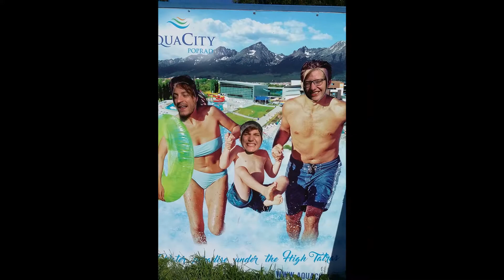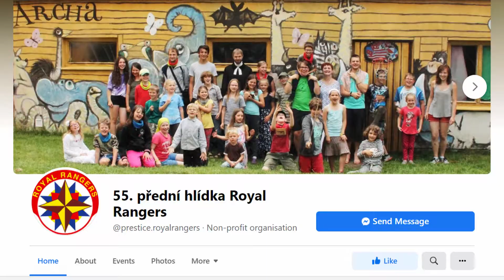Dětský klub Royal Rangers / Přeštice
Podívejte se na představení jedné z nejvýraznějších služeb Komenského centra vůbec - 55.přední hlídka Royal Rangers, vážení : )

"Pokud Vám snad uniklo, co jsme zač, oč nám jde a kdo se k nám může připojit na různorodých akcích, které pořádáme skoro nepřetržitě... Máme tu pro Vás veselý a vše-vysvětlující video 😎  A jeslti Vám to pořád není jasný - přijďte se za námi podívat 🤙🤩" --- Živě streamujeme ---

--- Další YT ---
V rámci Komenského centra v Přešticích máme hlídku Royal Rangers, která má několik videí o skautských tématech.